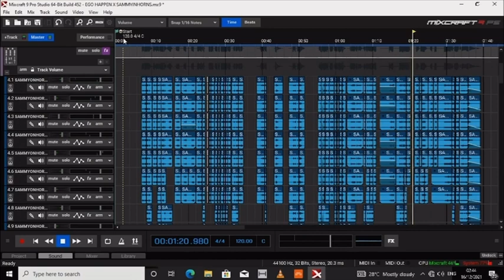Raw horns tracking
Raw horns tracking review + reverb of the Ego happen Cover.. Headphone is required🙌🏿🎶❤️🙏@sammyonhorns